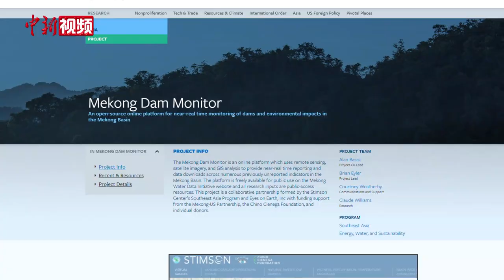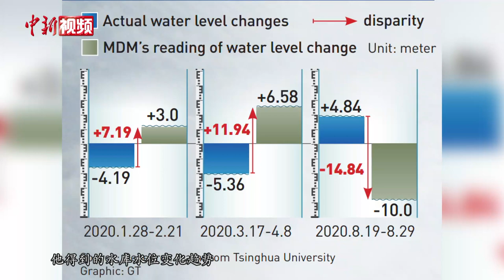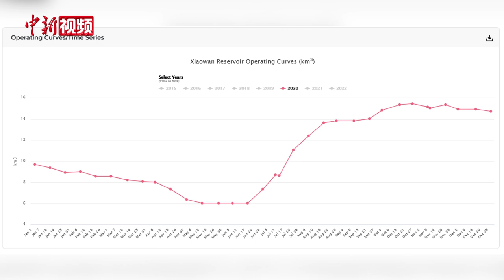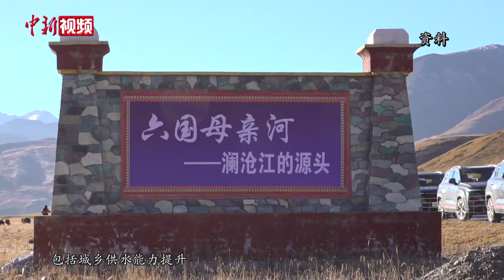美国项目屡次抹黑中国大坝 中国科学家：数据严重失实 错得离谱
近年来，由美国国务院资助的一项“湄公河大坝监视”（MDM）项目，屡次发布数据指责“中国大坝造成东南亚国家缺水”，污蔑中国存在“水霸权”，引导该地区舆论反对中国。然而，清华大学研究小组最新研究发现，该项目发布的数据粗制滥造、严重失实，与实际情况相去甚远。

日前，相关研究小组专家向中新社记者表示，经过对实测数据的仔细分析发现，MDM项目所采用的卫星遥感方式监测到的数据，最高误差达到15米。

清华大学水利水电工程系教授田富强说，MDM项目所采用的监测技术落后、模型粗糙，除大型水电站外，对景洪等小型水电站的监测数据误差更大。而这种“数据偏差”持续已久，“湄公河下游干旱是由中国造成”的荒谬结论便是基于此得出。

2022年3月初，中国研究团队指出数据错误后，MDM项目曾在“脸书”账号上承认错误，并修正了一些数据。但是田富强指出，修正过的数据，仍存在不小的误差。目前，该项目仍然以每周更新的频率发布澜沧江干流上11座中国大坝的水文水位监测数据，释放所谓“危机预警”。田富强表示，这让人怀疑该项目的目标是不是在于挑拨地区国家关系，破坏澜湄合作气氛。

水资源合作是澜沧江-湄公河国家合作的旗舰领域。田富强表示，中国大坝不仅没有“导致干旱”，还多次应急补水。澜湄国家互信互助，完全不存在任何所谓的“水冲突”。（王世博）